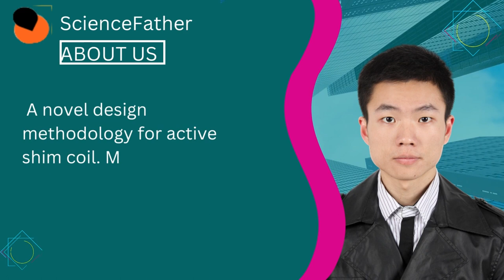Dr. Junjie Du, East China University of TEchnology, China, Best Researcher Award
International Research Excellence And Citation Awards